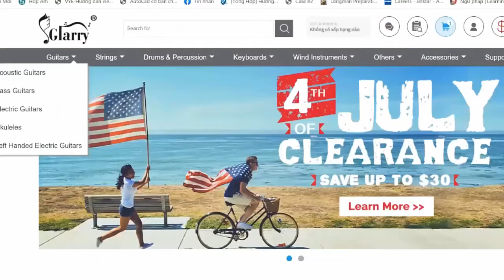Willwood - Willard | Karaoke Instrumental